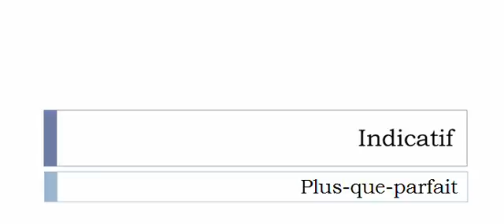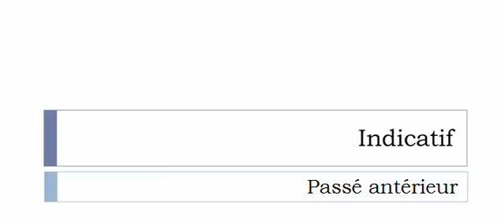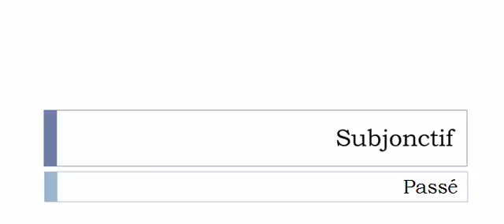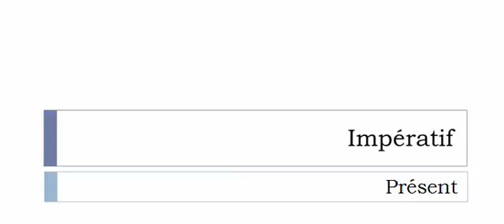Imparare il francese = Coniugazione = Impatienter